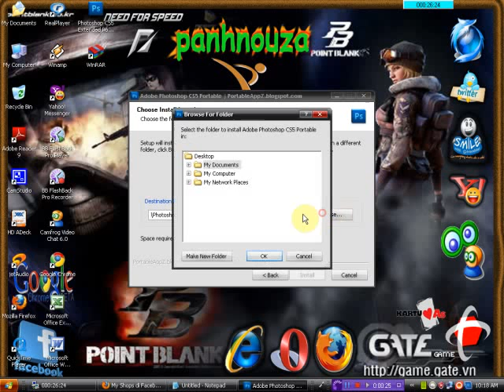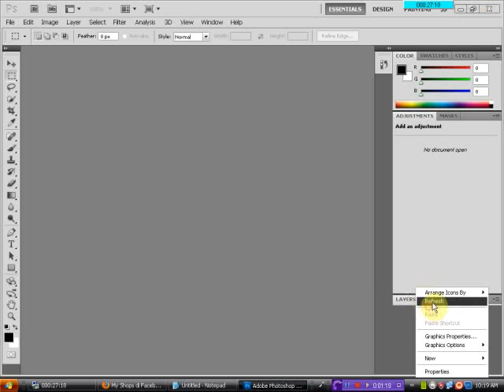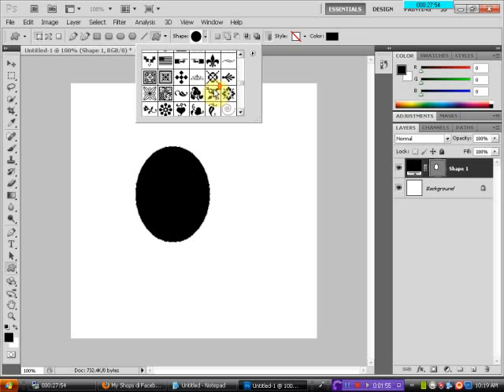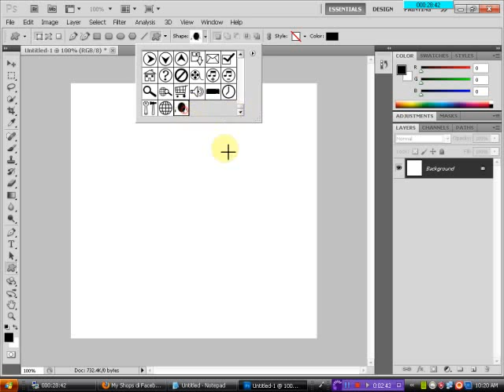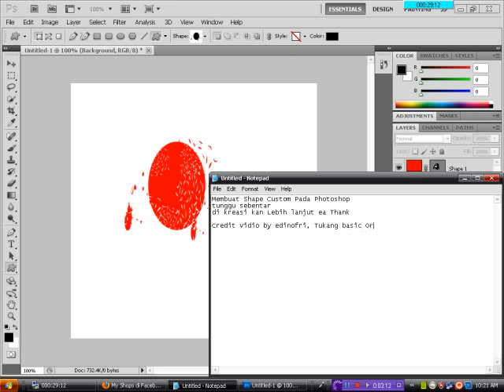Cara Membuat Custom Shape Pada Photoshop by edinofri karizal caniago